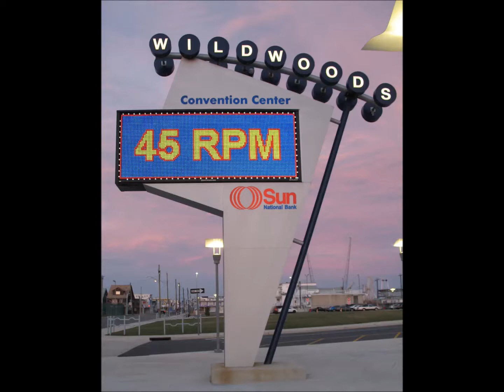45 RPM The Girl I Love